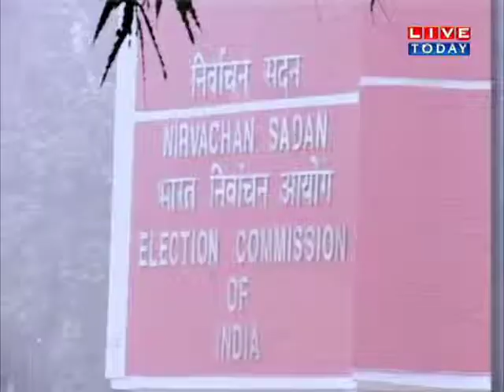बड़ी बहस : चक्रव्यूह में चुनाव आयोग...